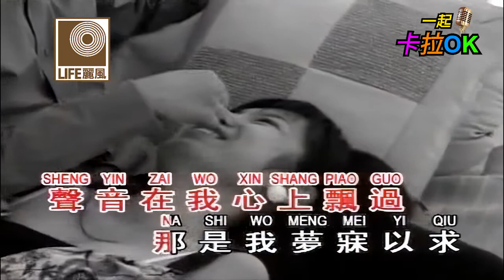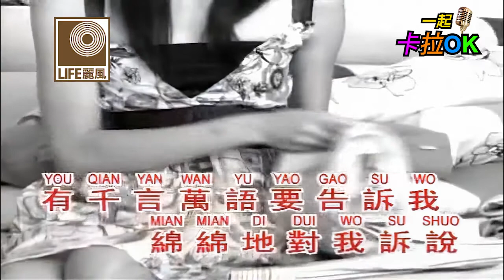姚苏蓉 Yao Su Rong - 心声泪痕 Xin Sheng Lei Hen (Official Video)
台湾泪盈歌后姚苏蓉是70年代最有代表性的歌星，她高亢又富有感情的声音唱出爱情的甜蜜，欢欣和悲泣像“因为我爱你”，“你把爱情还给我”，“心声泪痕” 等都唱得街知巷闻。